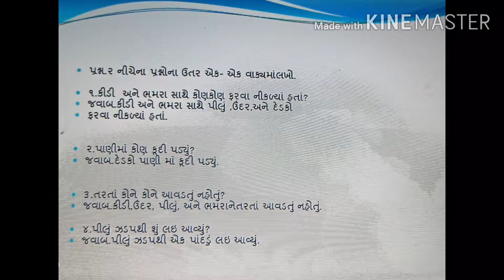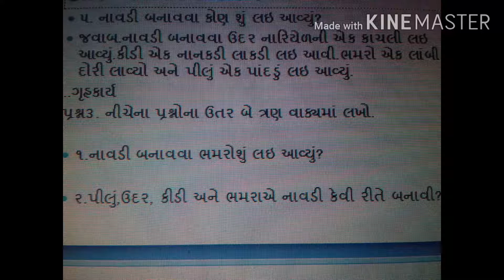4 GM GUJRATI 1 NAVDI CHALI 5 BHAKTI GOR